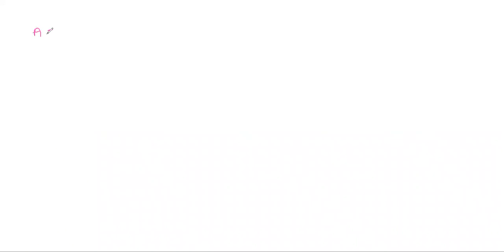Relations & Functions -01, IIT JEE main, NDA, 11th, 12th, Om Prakash Kumar( O.P. Sir)!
Open free demat account using below upstox link which has lowest brokerage charge

We are group of IITians guiding IIT JEE & NEET students since last 5 year.
Our aim is to develop the true potential of aspirants.
we are working on target Batch for IIT JEE & NEET aspirants.
In the video given explanation of: Relations & Functions -01, IIT JEE main, NDA, 11th, 12th, Om Prakash Kumar( O.P. Sir)!
Any doubt there then do ask.
Happy to answer your doubts.
Do join on  whats app group
Infinity institute